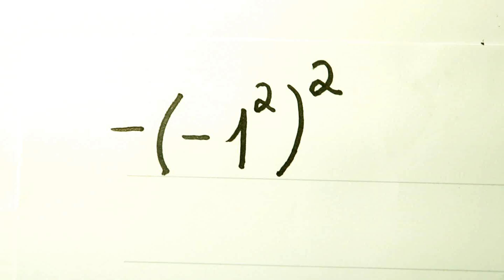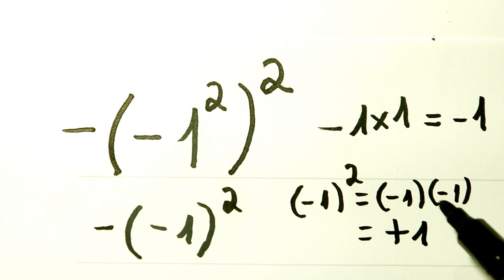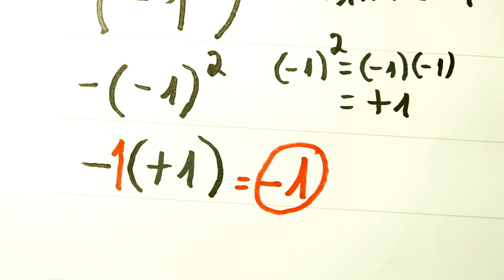GRINGS - SINAL NEGATIVO NA EXPRESSÃO DE POTÊNCIA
Como resolver  quando há sinal negativo em uma expressão.
Comparação de potências , potência de potência, as armadilhas do sinal de menos, expressão desafiadora de potências, potência elevado a 2 e elevado a 2.